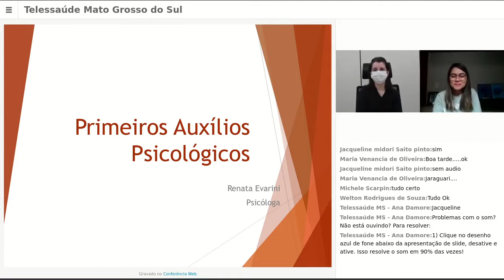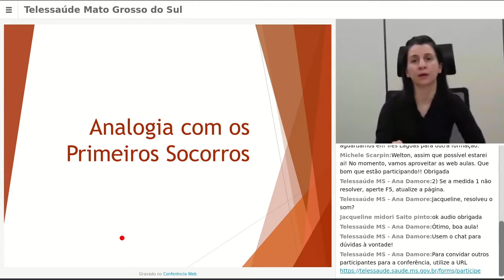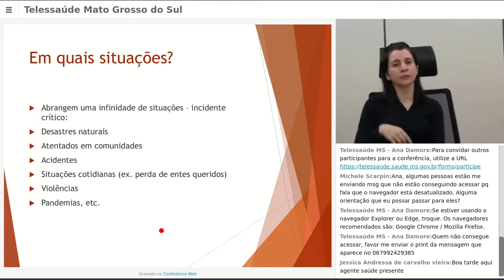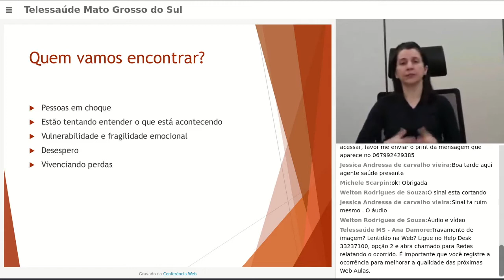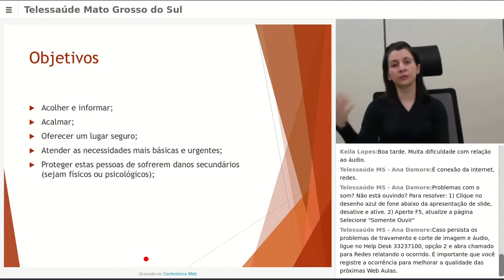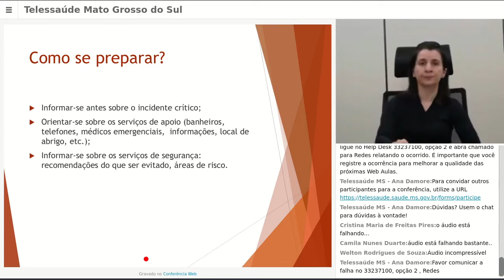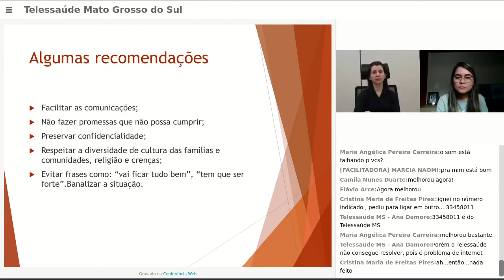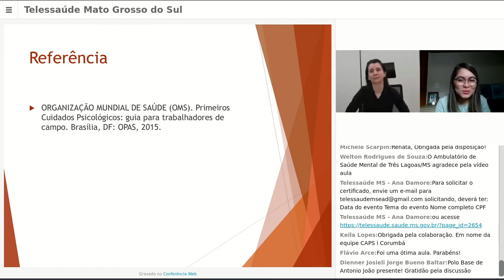Telessaúde MS - Primeiros Auxílios Psicológicos